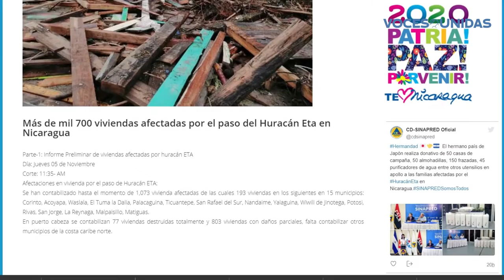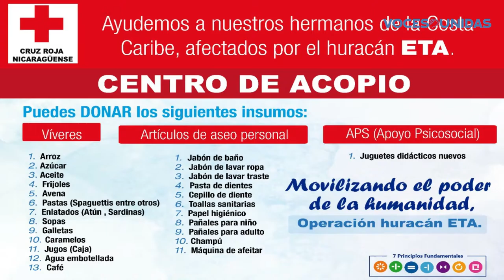Camoapa promueve ayuda a afectados por Huracán